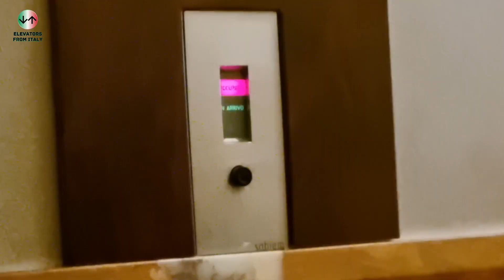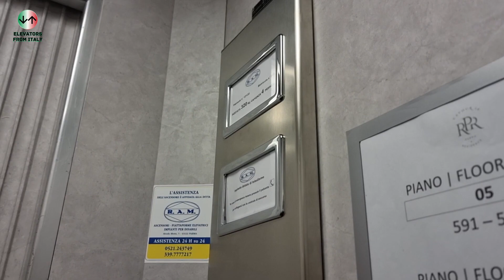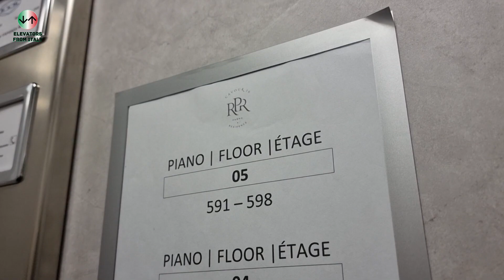1970's Sabiem (mod. R.A.M) BD traction elevator@Strada Cavour 16, Parma, Italy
ADDRESS:Strada Cavour 16, Parma, Italy
NOTE:Don't confuse this R.A.M local brand with Ram Pastore from Naples, Italy. They are completely different properties and companies.
SERIAL:12120
YEAR:Early 1970's
TYPE:Bottom Driven Traction
FLOORS SERVED:0,1,2,3,4,5,6
BRAND:Sabiem
FIXTURES:Outside Sabiem's own buttons, inside before Sabiem's own buttons, now Movilift
RECORDED:14/1/24